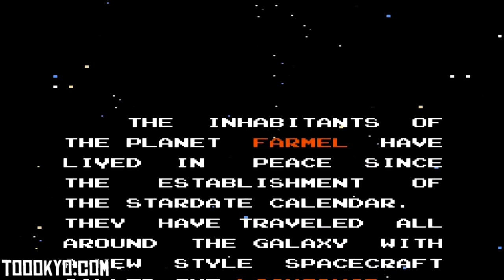Air Fortress (NES) (1989)